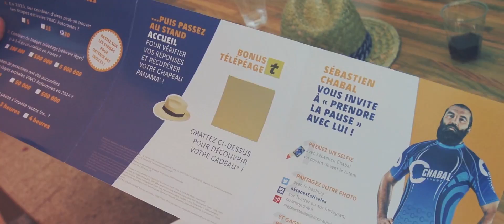Etapes estivales 2015 : bienvenue sur l'aire du "défi Chabal"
Le 10 juillet, le grand rugbyman Sébastien Chabal est venu encadrer les animations sportives sur l'aire d'Ambrussum (autoroute A9). Les jeunes vacanciers présents sur l'aire ont pu jouer sous l'autorité souriante du célèbre troisième ligne. Sans oublier les autres animations et jeux proposés sur l'aire sous la conduite d'Annick, équipière VINCI Autoroutes.